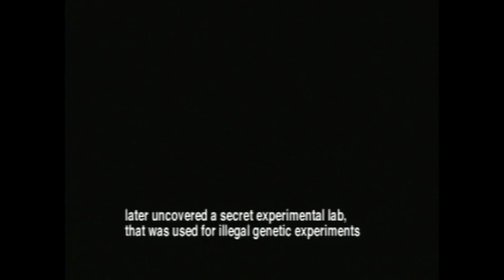AJR2k's Fighters Edge Bloody Roar Gado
Gado The Lion